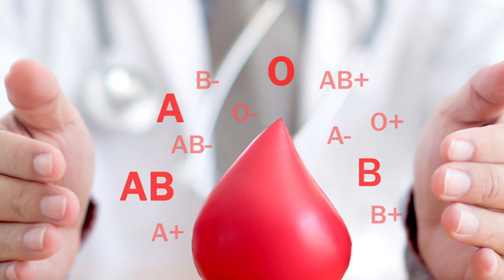IVAN IBARRA - SEC. GRAL. STIA - SE REALIZARÁ UNA CAMPAÑA DE COLECTA DE SANGRE EN EL MES DE JUNIO